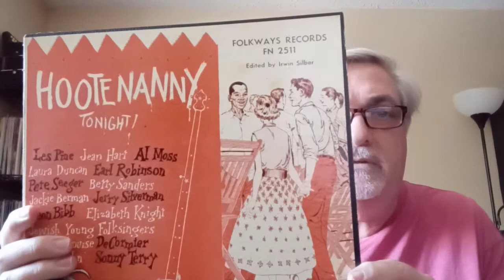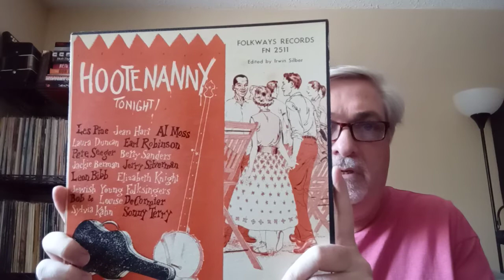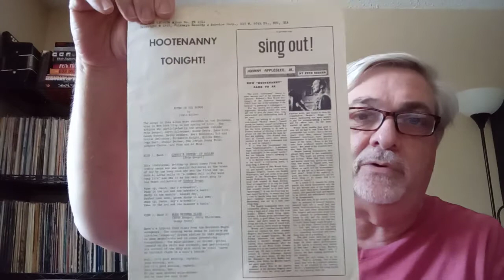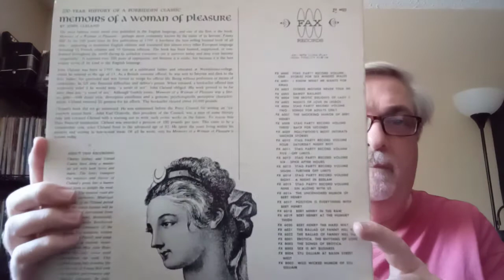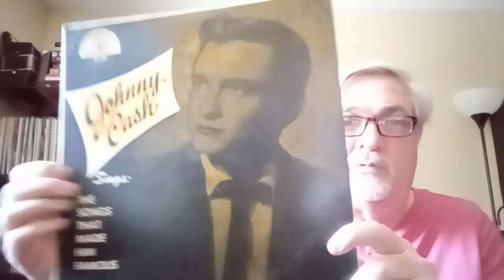Chris Propfe's Oldest Vinyl Pressing Thread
Showing my three oldest vinyl pressings in response to Chris Propfe's vinyl community thread.